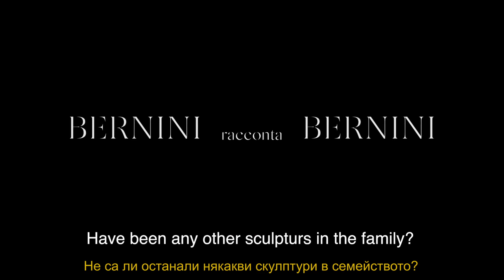BERNINI TELLS BERNINI (2018) - Traler BG sub. MASTER OF ART FILM FESTIVAL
БЕРНИНИ РАЗКАЗВА БЕРНИНИ
Италия, 2018, 56 мин.
Режисьор Андрес Арсе Малдонадо
Джан Лоренцо Бернини е не само велик творец: архитект, художник и скулптор, но и страстен мъж, който едва не убива брат си заради любовта си към една жена. Разказваме живота на този гений от уникална гледна точка – тази на Фабиано Форти Бернини, пряк потомък на Майстора, който ще ни покаже удивителна творба на Бернини, наследство на семейството на Фабиано, и ще ни помогне с топлина и страст да открием един чудесен Рим.